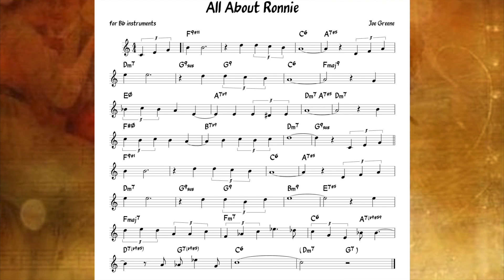All About Ronnie (Greene) Backing track + score for Bb instruments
Von Freeman Quartet